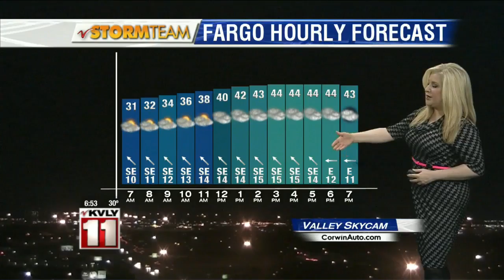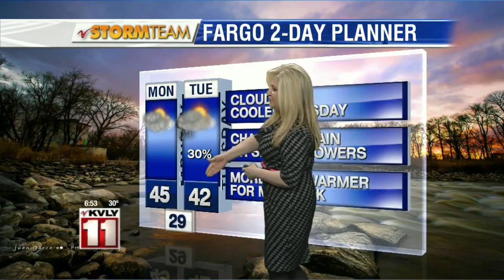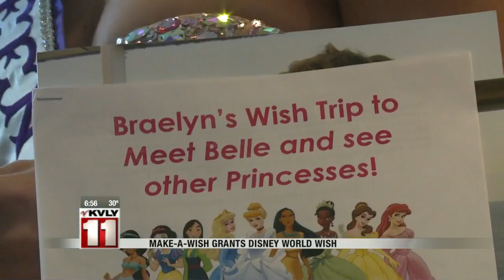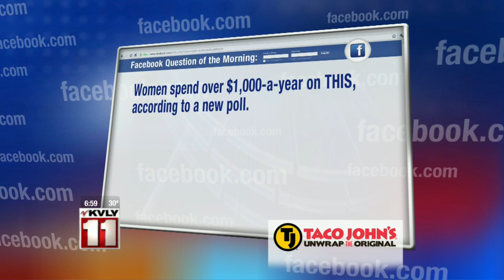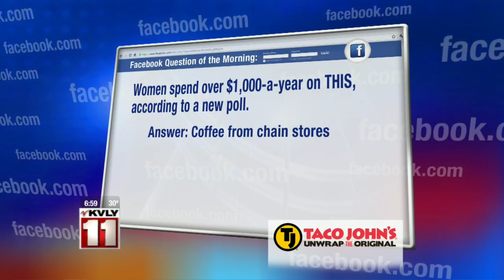Monday Morning Newscast – March 21